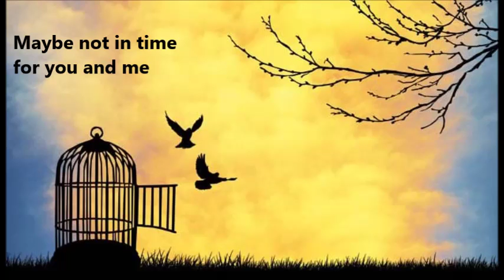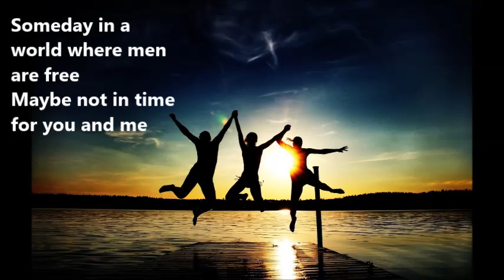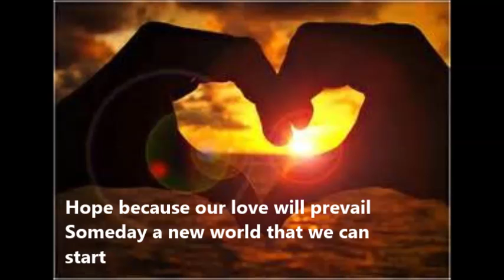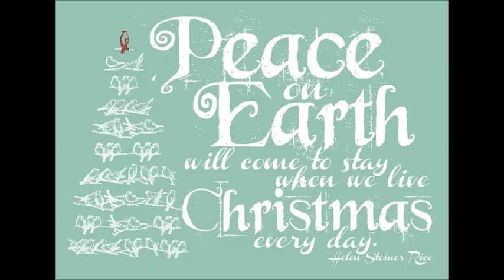Someday at Christmas by Trijntje Oosterhuis - Lyrics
Someday at Christmas by Trijntje Oosterhuis